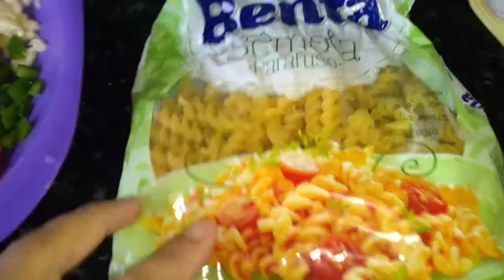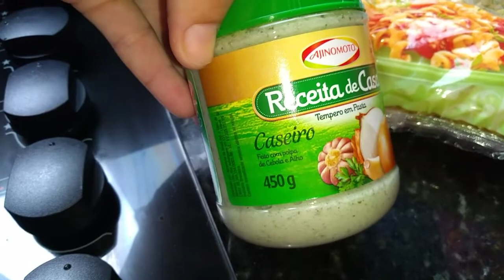Sopinha de feijão rápida e fácil 😋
Oii gentee, Espero que vocês gostem do vídeo de hoje, Fiz uma rápida sopinha de feijão!